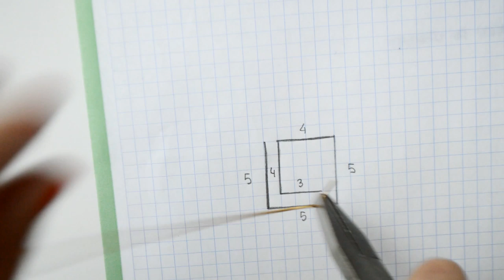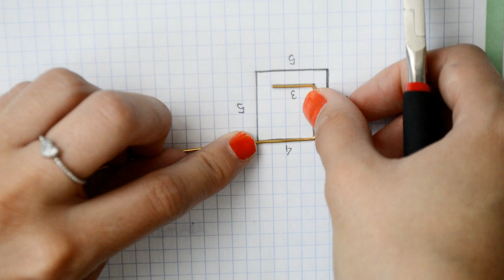DIY ► Cómo hacer pendientes cuadrados con alambre #166 😍😍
En el vídeo de hoy hacemos unos sencillos pendientes de alambre, de forma romboide con unas piedras facetadas que le dan un toque elegante.
Son muy sencillos y por lo tanto, perfecto para los principiantes.
Si quieres iniciarte en el alambrismo solo tienes que buscar un poquito de alambre, unos abalorios y ponerte a hacer estos bonitos pendientes, elegantes y modernos.

MATERIALES